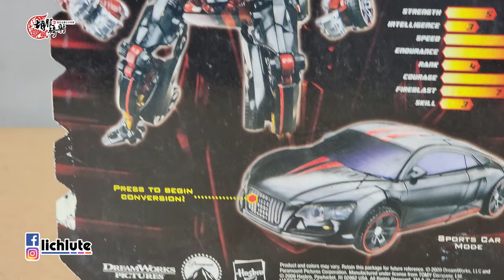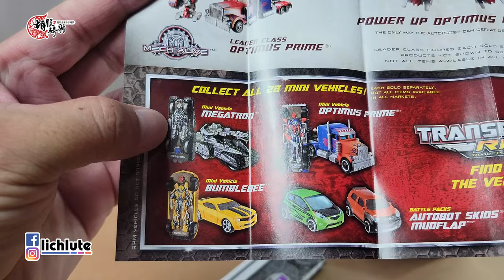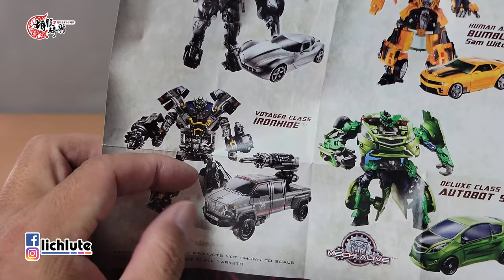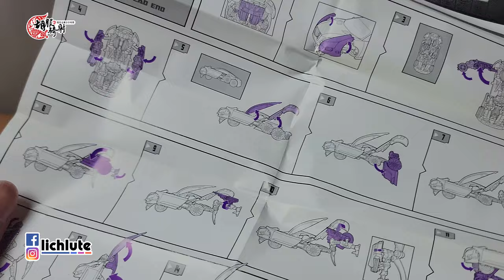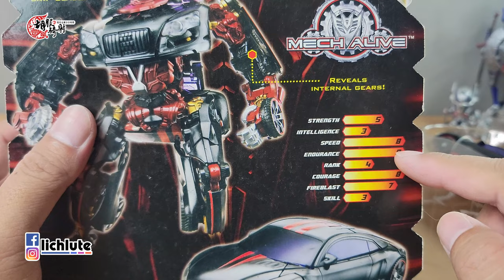胡服騎射的變形金剛分享時間 1833集 真人電影二 D級 死路 Transformers ROTF Deluxe Dead End